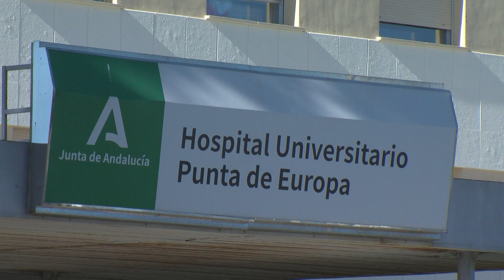La salud bucodental se ha convertido en una cuestión de clases en nuestro país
La Seguridad Social beneficia a millones de ciudadanos españoles con el objetivo de ofrecer servicios y tratamientos médicos. Sin embargo, la cobertura pública de la atención bucodental en España tiene unos servicios muy limitados.